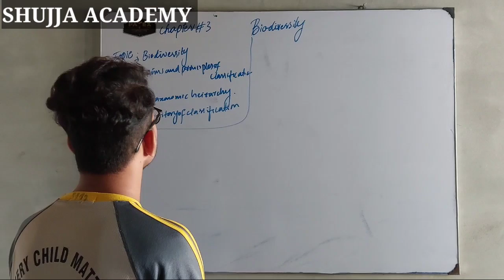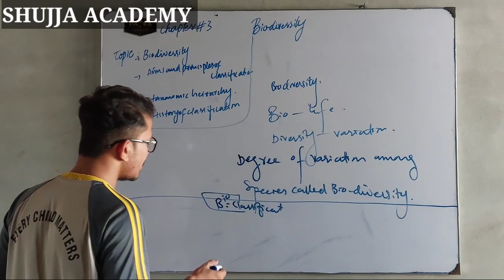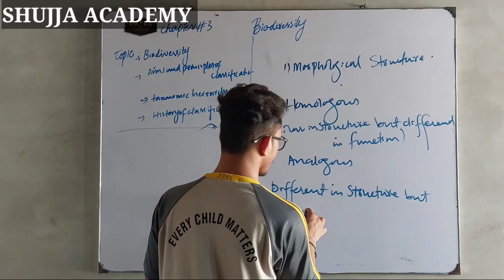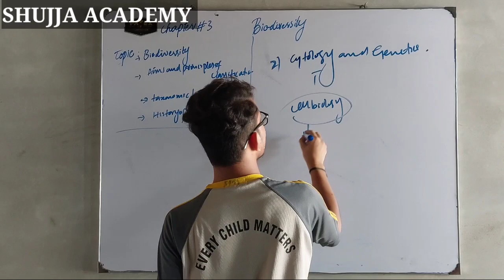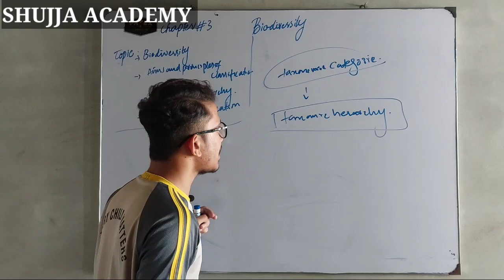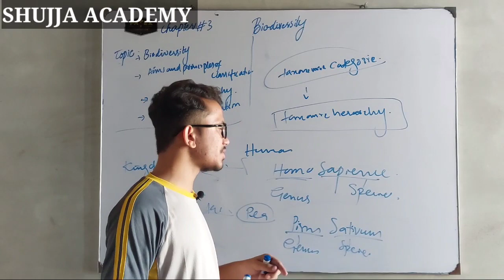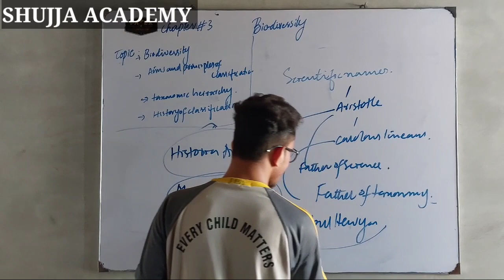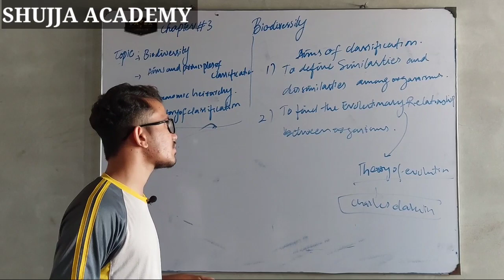Class 9 || Biology || Lecture No # 01 || Chapter No # 03 || Aims and Principles of Classification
In this vedio students will learn about Chapter No : 03 Biodiversity Classification. Aims of Classification and principles of Classification